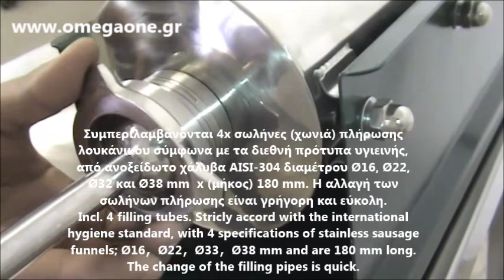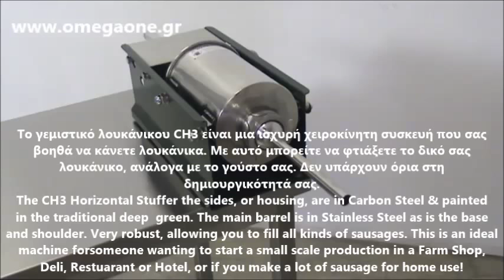Γεμιστικό για Λουκάνικα Οριζόντιο 3 Λίτρων Χειροκίνητο STOCK Προϊόν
Професионални месомелачки
Ръчна вертикална пълначка за колбаси
Пълначки за кайма наденички
Ръчни пълначки за 3 , 5 , 7 , 10 , 15 литра
Пълначка за кайма 5л
Пълначка за кайма (наденички, луканки, суджуци, колбаси) 4 литра неръждавейка
Пълначки 4 литрови за наденички, суджуци, салами
пълначка за луканки
Пълначка за кайма 4л Пълначка от неръждаема стомана с емайлирани страници
ПЪЛНАЧКИ ЗА НАДЕНИЦИ И КАЙМА 5H DELUXE-INOX, ПРОФЕСИОНАЛНИ, ХОРИЗОНТАЛНИ, с ВМЕСТИМОСТ 5 ЛИТРА
Хоризонтални Пълначки за наденици и кайма 5h Delux
Пълначка за месо ,кайма 3 МОДЕЛА 3,5,8 литра от неръждавейка
makinë për salcice
llukanikut
أسعار تنافسية السجق ستوفير آلة
النقانق حشو آلة التجارية، آلة صنع النقانق
السجق ملء آلة
3l أفقي اللحوم ملء آلة ، السجق ، معدات تجهيز اللحوم ، اللحوم طاحونة ، معدات
لملء آلة السجق
الفولاذ المقاوم للصدأ 5lb يد العمودي آلة لالنقانق
اشتري السجق جعل آلة بسعر الجملة على الانترنت من باعة جملة السجق
أسعار تنافسية السجق ستوفير آلة/ السجق ملء آلة/ حشو السجق
ثخن الساخن الكلب ملء آلة صانع السجق حشو المقاوم للصدأ دليل لحم الخنزير
Γεμιστικό για λουκανικα,
γεμιστικο για λουκανικα μεταχειρισμενο,
χειροκινητη μηχανη για λουκανικα,
μηχανη κατασκευη λουκανικου,
μηχανη για λουκανικα τιμες,
ΛΟΥΚΑΝΟΜΗΧΑΝΕΣ,
Γεμιστικό για λουκάνικα χειροκίνητο,
Μηχανή για γέμισμα λουκάνικου
λουκανικα χωριατικα συνταγη
Γεμιστικό για λουκάνικα τιμες,
Μηχανήματα για λουκάνικα,
ηλεκτρικη μηχανη για λουκανικα,
Λουκανικομηχανή,
συνταγη για λουκανικα χειροποιητα,
κατασκευη λουκανικου,
γεμιστικη μηχανη για λουκανικα,
μηχανη επεξεργασιας λουκανικου,
Συνταγές με Λουκάνικο,
εργαλειο για λουκανικο
οικιακη λουκανομηχανη,
Μεταχειρισμένα κανονάκια για λουκάνικα,
μηχανη για λουκανικα μεταχειρισμενη,
μηχανη για λουκανικα σκρουτζ,
Φορμαριστικό λουκάνικου,
μεταχειρισμενα κανονακια για λουκανικα,
εξοπλισμος αλλαντοποιιας,
Μηχανή για γεμισμα λουκάνικου,
Γεμιστικό για Λουκάνικα Κανονάκι οριζόντιο,
Μηχανήματα Κρεάτων γεμιστικο λουκανικου,
μηχανηματα επεξεργασια κρεατος
μεταχειρισμενα μηχανηματα επεξεργασιας κρεατος
μηχανηματα αλλαντοποιιας μεταχειρισμενα
μηχανή πλήρωσης λουκάνικων

Κατακόρυφο Υδραυλικό Γεμιστικό Λουκάνικου,
Επαγγελματικό Κατακόρυφο Υδραυλικό Γεμιστικό Λουκάνικου,
Κατακόρυφα υδραυλικά μηχανηματα για λουκάνικα,
Κάθετες υδραυλικές μηχανές πλήρωσης λουκάνικων από ανοξείδωτο χάλυβα,
Κατακόρυφα Υδραυλικά υδραυλικά υγρά πληρώματα λουκάνικων,
Ηλεκτρικό Κατακόρυφο Υδραυλικό Γεμιστικό Λουκάνικου,
makina  e qebap
Pajisje per Prodhime dhe Paketim te Ndryshme
Makina dhe vegla industriale
makina  e qebap
qebap Machine
qebap Makina
Seekh Maker qebap